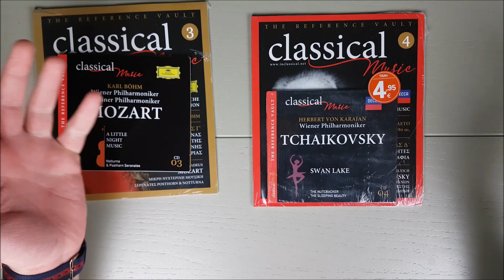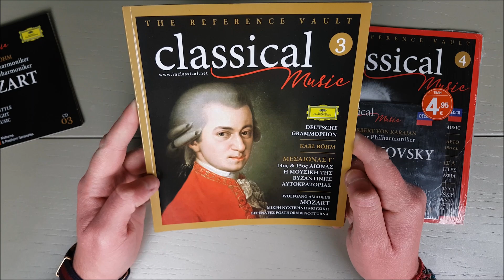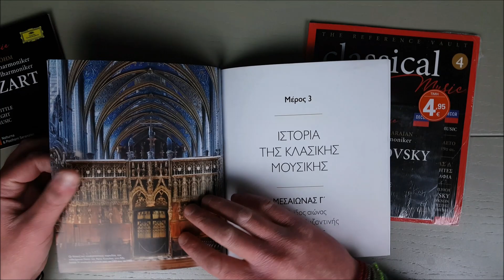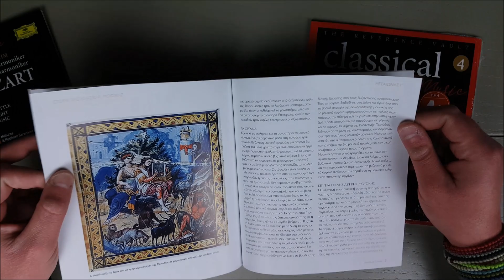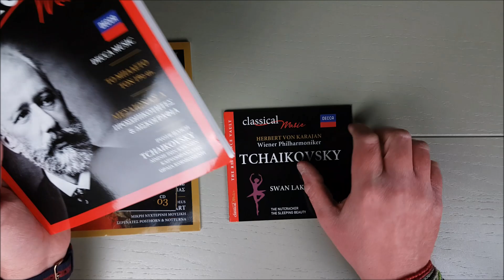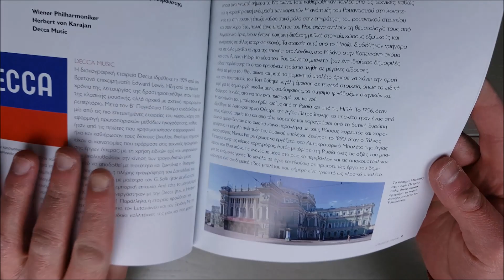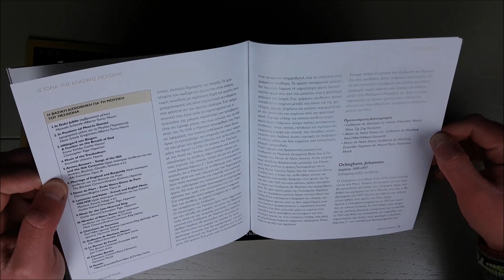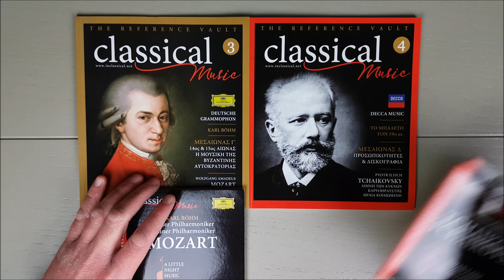ΚΛΑΣΙΚΗ ΜΟΥΣΙΚΗ Τόμοι 3 & 4 | MOZART & TCHAIKOVSKY για σήμερα!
Στον τρίτο τόμο της συλλογής "Κλασική Μουσική" έχουμε λίγη ιστορία για τον Mozart και το CD "A Little Night Music" Notturna & Posthorn Seranates και στον τέταρτο τόμο λίγη ιστορία για τον Tchaikovsky και το CD Ballet Suites - The Nutcracker, The Sleeping Beauty, Swan Lake!